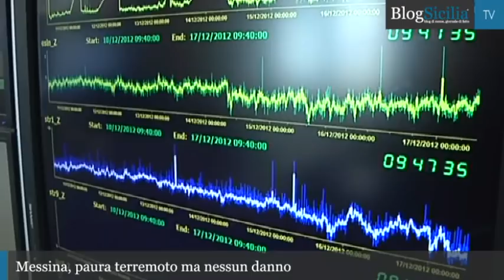BlogSicilia Video News 23 dicembre 2013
La giornata siciliana in 2 minuti. E' on line l'edizione odierna (23 dicembre) dello smart Tg di Blog Sicilia Tv. Il riassunto delle principali notizie siciliane è disponibile ogni sera dal lunedì al venerdì